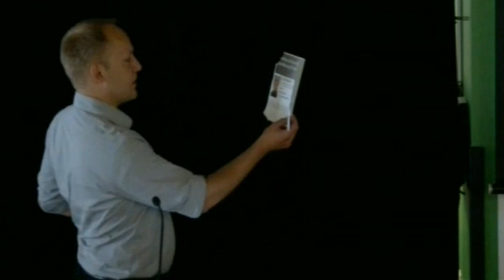Fact Tank | Lee Rainie | Talks at Google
The online world is as varied as people are varied in their moral views, their economic circumstances and their social structures. Lee Rainie, Director of the Pew Research Center's Internet & American Life Project based in Washington, D.C., will discuss social, economic, and political trends especially among the younger generation that have given rise to a new and emerging class of networked citizens.

The conversation will cover questions such as: How have the internet and smart phones enabled modern citizens to create information and media that help them influence others, navigate their options and create new kinds of communities? Are new tools of social media - like blogs, social network sites and texting - reshaping the very environment of media and information itself?

The Pew Research Center is a nonpartisan "fact tank" that provides information on the issues, attitudes and trends shaping America and the world. It does so by conducting public opinion polling and social science research, by analyzing news coverage, and by holding forums and briefings. It does not take positions on policy issues.  The Center is a subsidiary of The Pew Charitable Trusts.